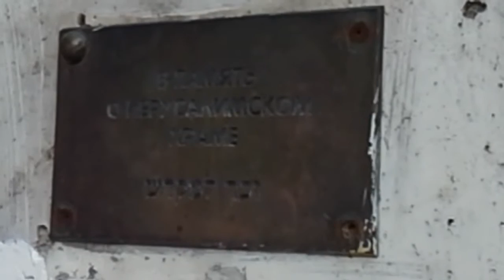The Alexandrov Ensemble Victory Day may 2016 part 1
День Победы 2016
part 2